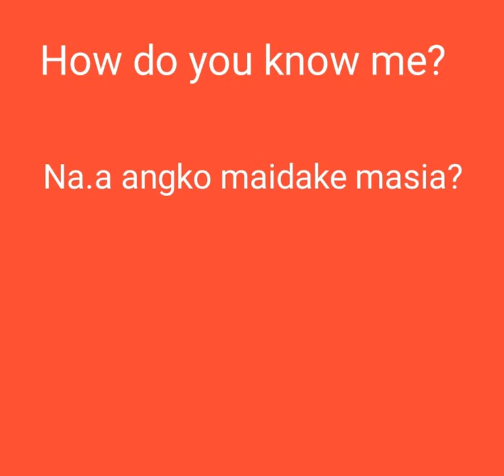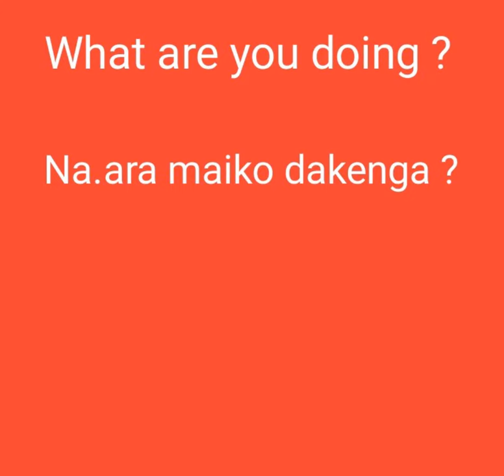English to Garo translation